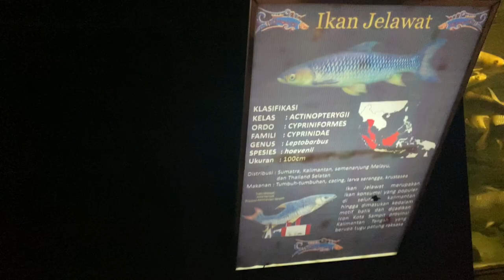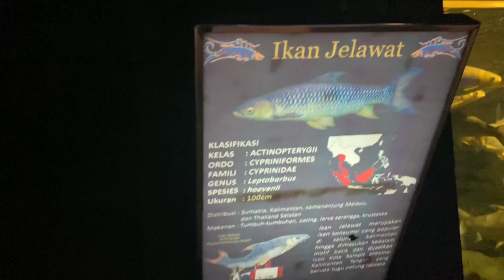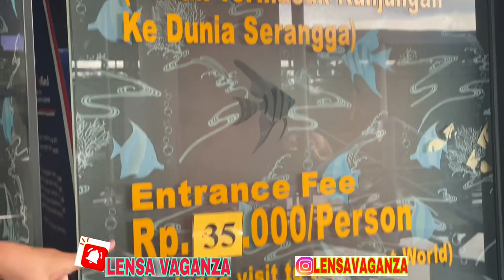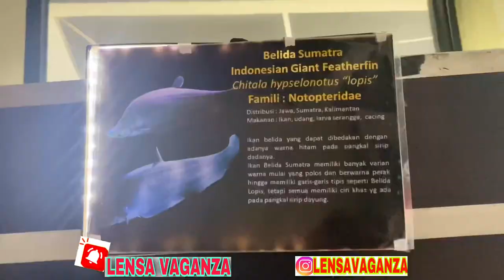DUNIA AIR TAWAR TMII | TRAVEL EDUCATION TOURISM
THE BIGGEST FISH IS ALIGATOR | TRAVEL EDUCATION TOURISM | DUNIA AIR TAWAR TMII

Dunia Air Tawar Jakarta, Aquarium air tawar Jakarta, Aquarium Air Tawar TMII,

let's be friend’s don't forget Follow